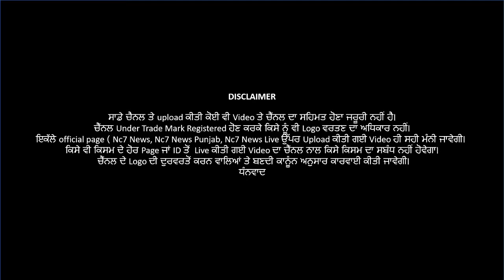Amritsar ਸਿਵਲ ਹਸਪਤਾਲ ਦਾ ਕਾਰਨਾਮਾ || Nc7 News